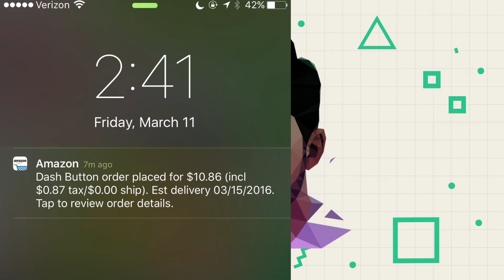Griffin and Nick vs. The Inappropriate Plumber — CoolGames Inc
In this CoolGames Inc podcast clip, Griffin and Nick learn what happens when a rogue plumber encounters his first Amazon Dash.